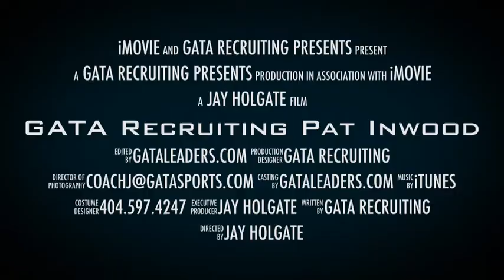GATA Recruiting Pat Inwood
Pat Inwood from Mt. Pisgah high school training at GATA